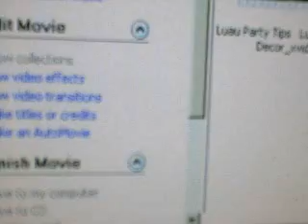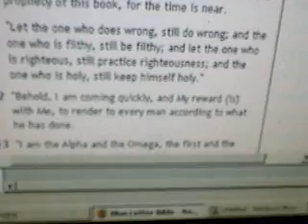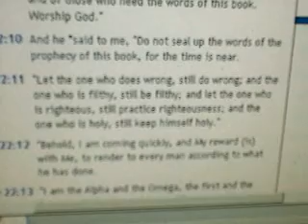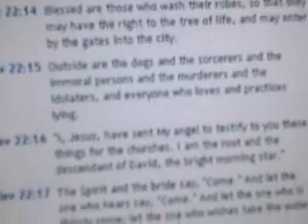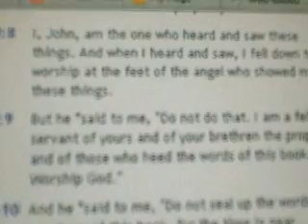Jesus is NOT the Alpha & Omega ?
Rev 22:8  I, John, am the one who heard and saw these things. And when I heard and saw, I fell down to worship at the feet of the angel who showed me these things.
Rev 22:9  But he *said to me, "Do not do that. I am a fellow servant of yours and of your brethren the prophets and of those who heed the words of this book. Worship God."
Rev 22:10   And he *said to me, "Do not seal up the words of the prophecy of this book, for the time is near.
Rev 22:11  "Let the one who does wrong, still do wrong; and the one who is filthy, still be filthy; and let the one who is righteous, still practice righteousness; and the one who is holy, still keep himself holy."
Rev 22:12 "Behold, I am coming quickly, and My reward {is} with Me, to render to every man according to what he has done.
Rev 22:13 "I am the Alpha and the Omega, the first and the last, the beginning and the end."
Rev 22:14 Blessed are those who wash their robes, so that they may have the right to the tree of life, and may enter by the gates into the city.
Rev 22:15 Outside are the dogs and the sorcerers and the immoral persons and the murderers and the idolaters, and everyone who loves and practices lying.
Rev 22:16 "I, Jesus, have sent My angel to testify to you these things for the churches. I am the root and the descendant of David, the bright morning star."